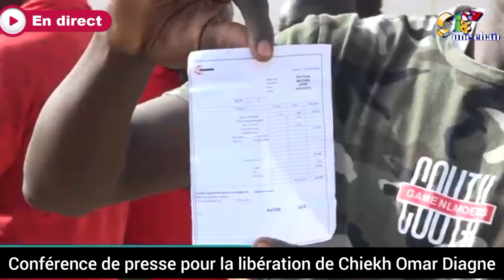Guy Maruis Sagna pour les durs conditions de travail de Senecor Linda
Sen Infos 8 Tv